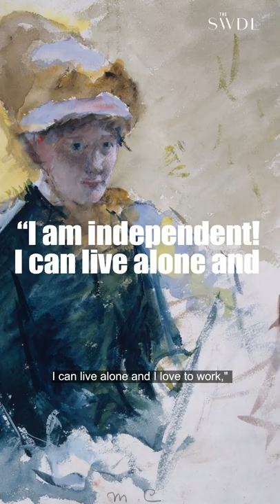Mary Cassatt Flips The Male Gaze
The Swaddle team takes a closer look at Mary Cassatt’s ‘In The Loge’.

‘The Gaze’ is The Swaddle’s series where we explore artists whose work went against the grain.